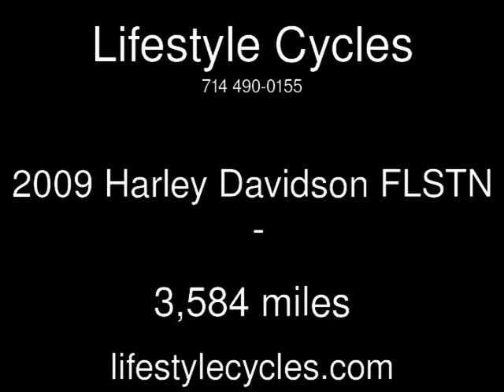2009 Harley Davidson FLSTN Used Motorcycles - Anaheim,California - 2014-03-04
See more details about this used motorcycle This 2009 Harley Davidson FLSTN with 3,584 miles is for sale at Lifestyle Cycles.